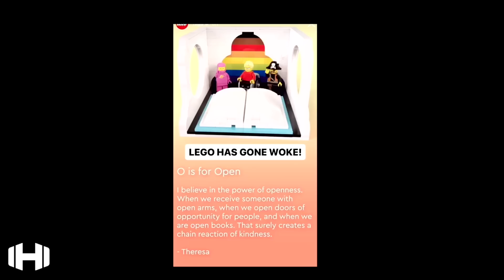Man Goes Off On Lego Cashiers Wearing LGBTQ Flags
Man Goes Off On Lego Cashiers Wearing LGBTQ Flags Join Our Uncensored Email/List: Enter Our New Chevy High Country Diesel Giveaway